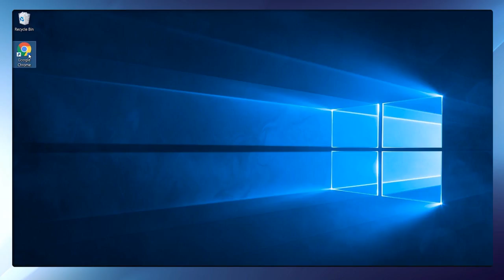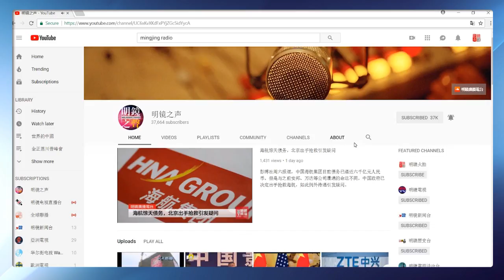明镜之声 | “爆料春晚”——猪年中国的新现实；猪年禁猪？不欢迎老外？春晚传出的信息；血液制品疑用艾滋血源，央企被疑草菅人命（20190207-1）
1、“爆料春晚”——猪年中国的新现实
2、猪年禁猪？不欢迎老外？春晚传出的信息
3、反渗透，澳大利亚拒绝中国富豪公民申请
4、血液制品疑用艾滋血源，央企被疑草菅人命

01：00 天下看北京（周二四）
03：00 澳洲看天下（周六）| 专栏节目**（周日）
09：00 明镜书刊（周六）| 留学生（周日）
10：00 纽约看天下（周一至周四）| 中国研究院（周五）
11：00 明镜编辑部（周一至周四）| 芝加哥看天下（周六）| 伦敦看天下（周日）
13：00 人文历史节目***（周六）| 文革史记（周日）
15：00 南央讲故事（周日）
15：30 大事小评（周五）
17：00 明镜焦点/明镜连线
21：00 华盛顿看天下
22：00 台北看天下
23：00 财经全观察（周一二四五）
不定时：点点今天事（每日）
**专栏包括：刘仲敬思想，寻找大饥荒、慢山微语、巴黎艺术
***历史包括：历史明镜、友渔读书、人生之中、网言网事

03：00 生活在海外（周二五六）
04：00 世界新闻
05：00 中国新闻
06：00 今日华尔街
07：00 全球新闻连报（每日）
14：00 华尔街电视新闻
15：00 美洲新闻
16：00 中国新闻2
18：00 今日华尔街2
19：00 全球新闻连报2（每日）